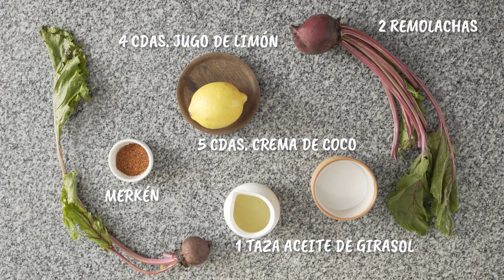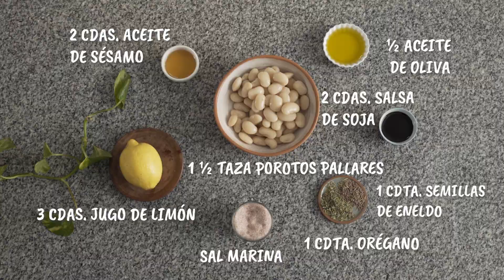Dips y queso untale - Cocina Consciente | Tastemade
Nash nos da la bienvenida a Cocina consciente con la receta de dos dips y un queso untable:
0:20 Dip de remolacha y crema de coco
2:45 Paté de porotos.
4:40 Queso untable
¡Perfecto para una tarde de películas!